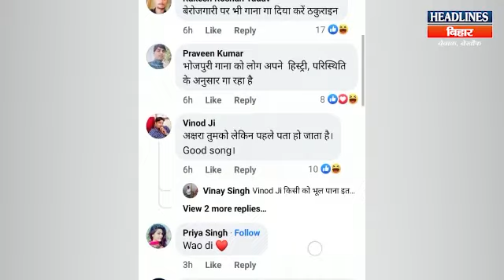Bihar News: Pawan Singh के तलाक के बीच Akshara ने जारी किया विडियो , फैंस के निशाने पर हैं पवन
👉Related Search:
Bihar News
RJD
Tejashwi Yadav
Lalu Yadav
Nitish Kumar
Chirag Paswan